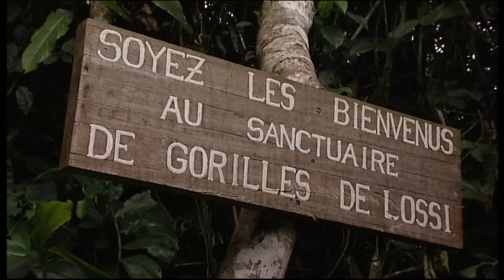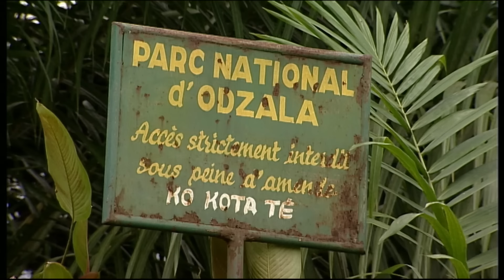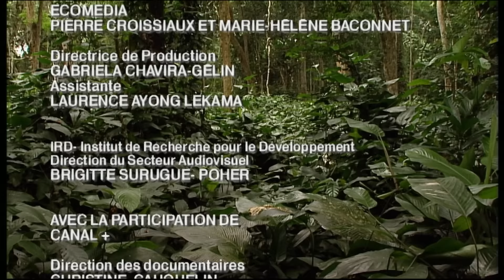Ébola : Les gorilles dans la tempête - Virus - Documentaire animalier - AMP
En 2004, le virus ravageait le sanctuaire animal de Lossi au Congo. A cette époque un documentaire retraça les efforts désespérés d'une primatologue pour retrouver des gorilles survivants et en apprendre plus sur cette terrible maladie.
10 ans plus tard, ce film constitue un témoignage unique sur la dimension animale d’Ebola, alors que ce fléau l’Afrique de l’Ouest et pétrifie le reste du monde.
Le Silence des Gorilles
Un film de Marie Hélène Baconnet